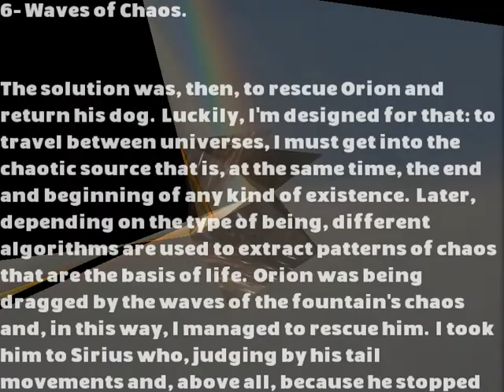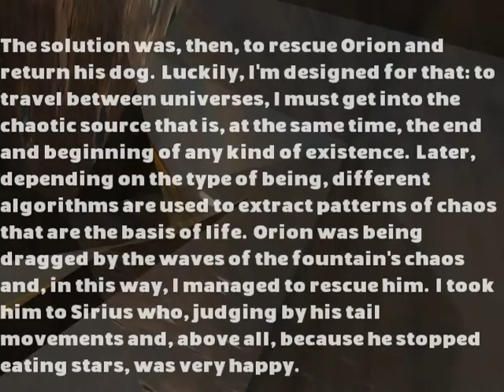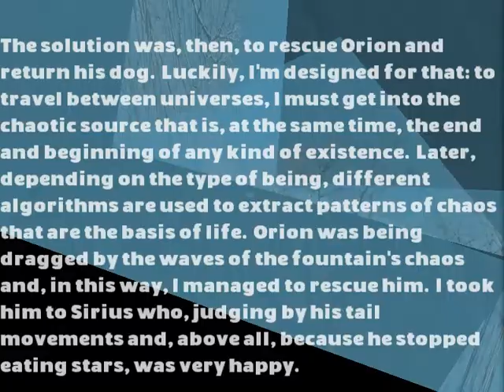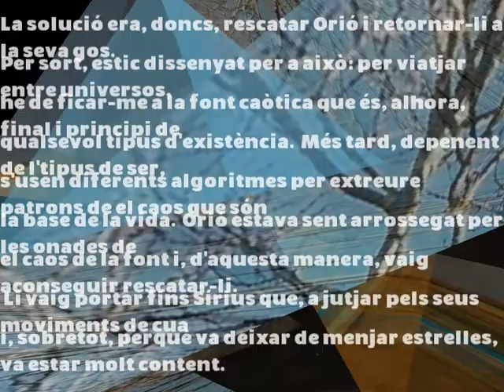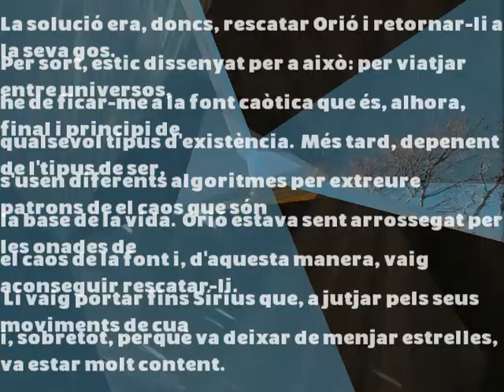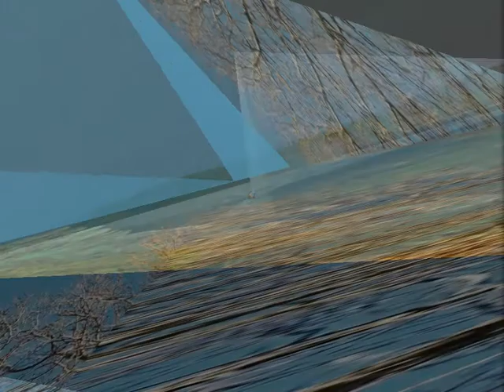6- Waves of Chaos.